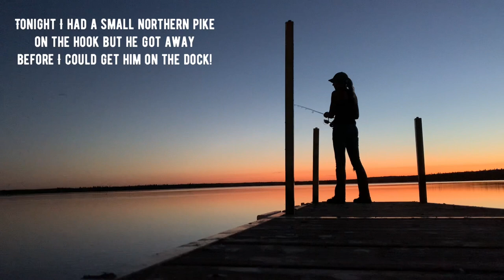Saskatchewan Camping/Fishing Trip!!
In this video I drive across the Alberta border and into Saskatchewan for a 2 night camping and fishing trip! My two huskies Tweek and Kimber at my side!